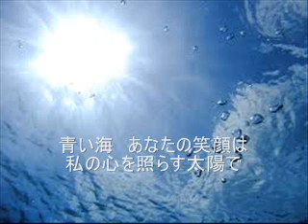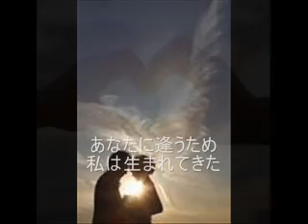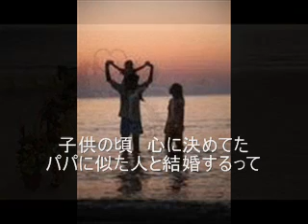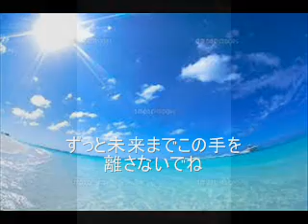「ココナ」 紹介ＰＶ （yuyu with eriri (ゆりり）)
【yuyu with えりり】
「ココナ」 紹介PV

yuyuとえりりで立ち上げた「Office:U」に
ブライダルの司会と演奏をご依頼くださった新郎新婦には
特典として、世界で一曲のお二人だけのオリジナルソングをプレゼントしています！

この曲は新婦の愛犬「ココナ」をタイトルにして、
新郎と新婦のキモチを歌に盛り込んでつくってみました。